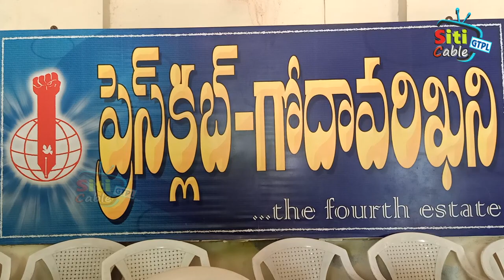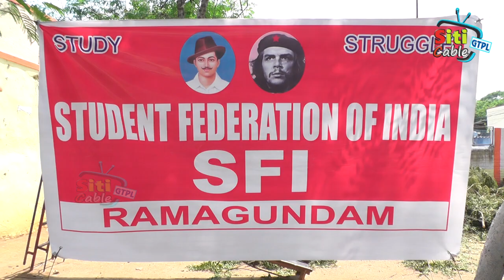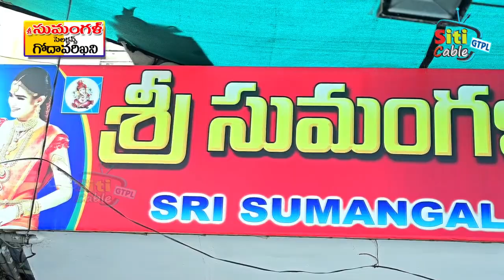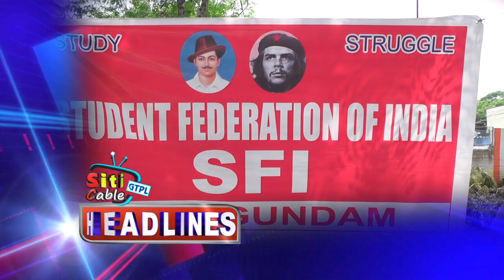14 05 2022 NEWS YOUTUBE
GDK SITI CABLE GTPL